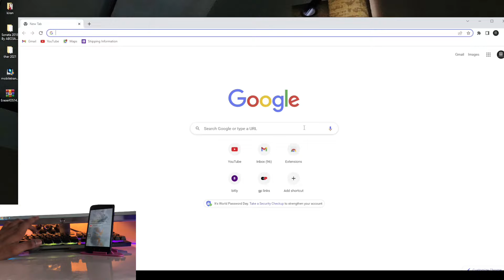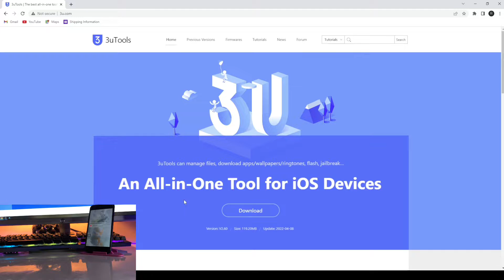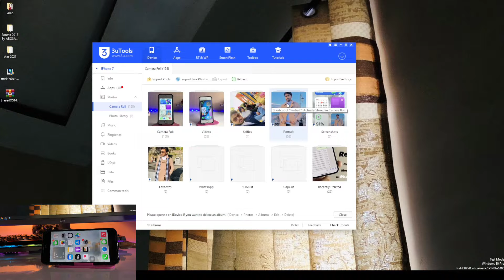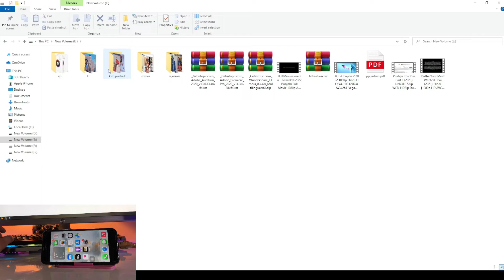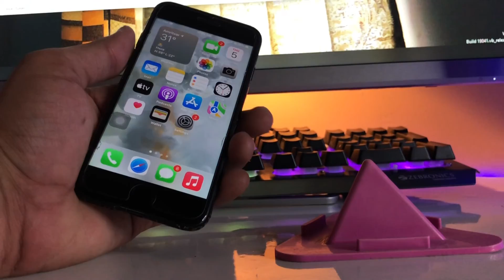How to share photos, videos from iPhone to windows pc